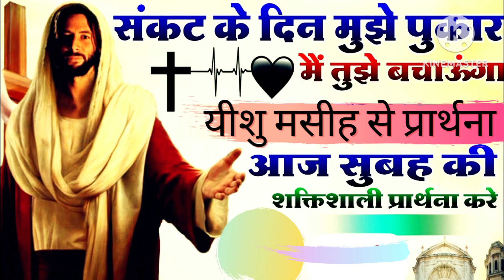यीशु मसीह से प्रार्थना करे। संकट के दिन पुकारो यीशु आपको बचाएंगे। सुबह की प्रार्थना। Morning prayer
prayer power
powerful prayer
power of prayer
healing prayer
our lady of hope prayer
prayer for hope and strength
prayer for power of the holy spirit
prayers for hope and strength
morning prayer
power of prayer inspirational video
the prayer of a righteous person has much power
power prayer
prayer hope
hope prayer

prayers power
power prayers
prayer for power
prayers hope